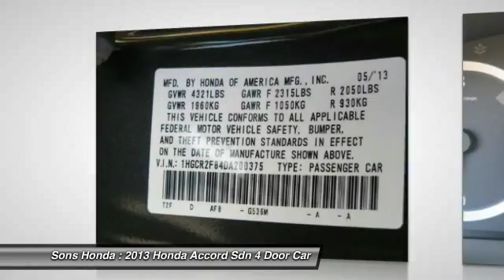2013 Honda Accord Sdn McDonough GA 18678A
2013 Honda Accord Sdn EX-L - $16997

Sons Honda
105 Sons Drive

ALL THE POWER OPTIONS!!, ALLOYS, LEATHER, and LOW LOW PAYMENTS!!. Leather. What a price for a 13! Best color! There are used cars, and then there are cars like this well-taken care of 2013 Honda Accord.  This luxury vehicle has it all, from a posh interior to a wealth of wonderful amenities.  If you want a creampuff with style, this is it. Kiplinger's Personal Finance 'Best Values in New Cars 2013.' Flush-mounted A-pillars help outfit the cabin in quietude.